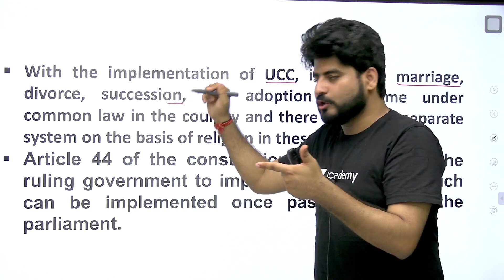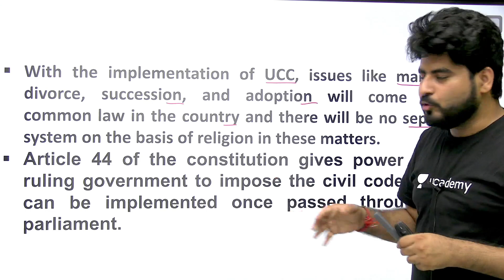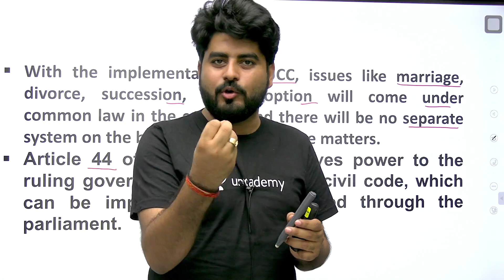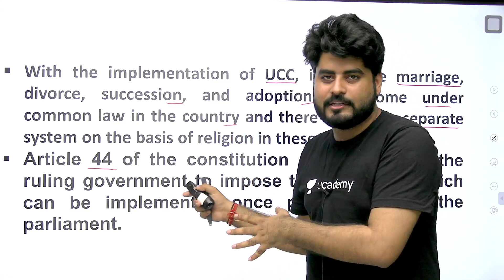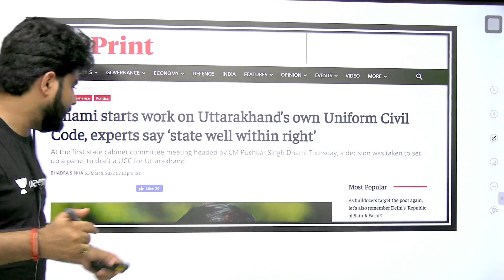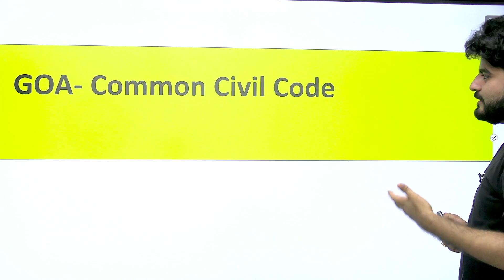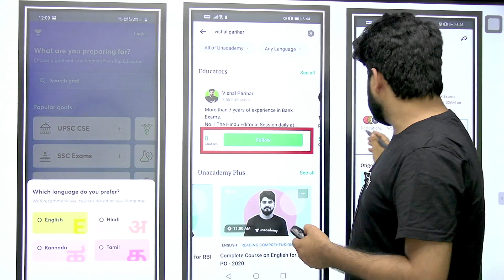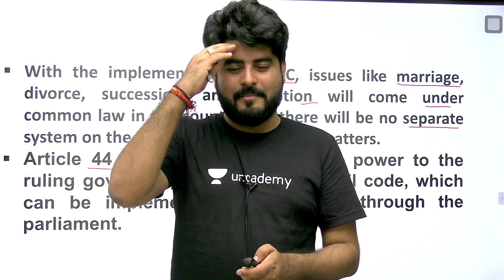Uniform Civil Code आने वाला है - Amit Shah | Analysis by Vishal Parihar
-Salary of IBPS PO
-Salary of Bank PO
-Salary of Bank Clerk
-Salary of IBPS Clerk
-Salary of a bank employee
-Salary of SBI PO
-Salary of SBI Clerk
-Previous year RBI Grade B Papers
-Previous year RBI Assistant Papers
-Previous year LIC Assistant Papers
-Previous year SBI SO Papers
-Previous year IBPS SO Papers
-English by Vishal Sir
-English for Bank Preparation
-Competitive English Preparation
-English Grammar for Bank
-Basic English
-English by Vishal Parihar
-Basic English Grammar
-English Grammar Basic Class
-Bank English class